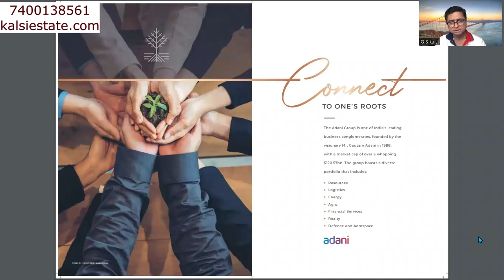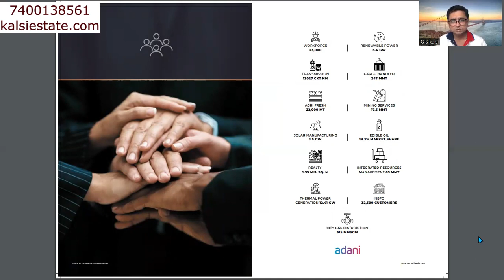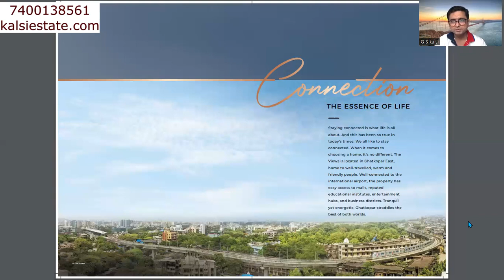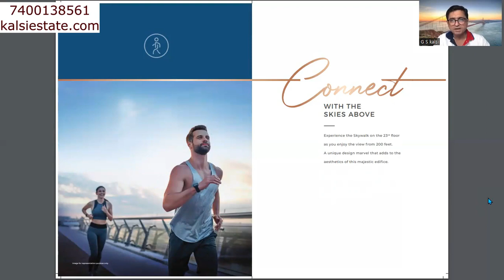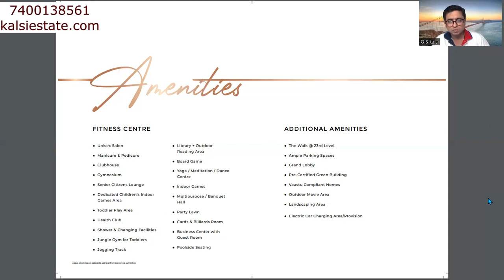Why You Should Buy a Flat in Ghatkopar East - The View by Adani Realty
Giving Our Opinions, in Ghatkopar East
For the first time, there's a housing project in Ghatkopar where every window and balcony has a view that makes you want to stare for hours. You can get anywhere you need to go in the city in just a few minutes from this home. Get a comfortable and luxurious home with world-class features that let everyone in the family pursue their own passions and interests.
What was the idea behind The Views?
The Views is made up of 4 towers that are based on Indian architecture. A central courtyard gives residents a place to meet and talk while enjoying a carefully chosen set of world-class amenities. With a gap of 6 to 7.30 metres between each pair of towers, natural cross ventilation regulates and keeps the temperature in the project at a comfortable level at all times.
Adani Realty brings to you limited edition View residences Launch in Ghatkopar-East!!_*

🔹 Location : Off Eastern Express Highway , Pant Nagar ( Opposite. Police Colony )

🔹 No. Of Towers Launched - 2
Tower Structure :
- 2 Underground Parking
- 1 Stilt
- 1 Podium
- 21 Storey Tower
🔹Connectivity

- Ghatkopar Railway station - 2 kms
- R city mall - 3 kms
- BKC - 5 kms
- Metro 1A - 2.1 kms
- SCLR - 5 mins drive
Launch Details
2BHK Ambition
Carpet ( Rera Balcony Area ) : 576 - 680 sq.ft
2BHK Aspire
Carpet ( Rera Balcony Area ) : 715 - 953 sq.ft
3BHK Ambition
Carpet ( Rera Balcony Area ) : 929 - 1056 sq.ft
Rera Number The Views
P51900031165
Rera Posession Dec 2025